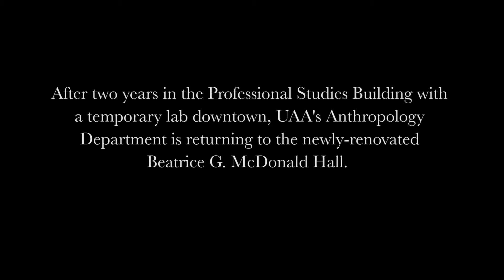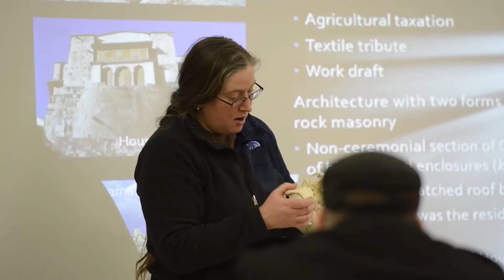UAA Anthropology makes move back to Beatrice G. McDonald Hall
After two years in the Professional Studies Building with a temporary lab downtown, UAA's Anthropology Department is returning to the newly-renovated Beatrice G. McDonald Hall.

By James R. Evans

Photo Editor
The Northern Light